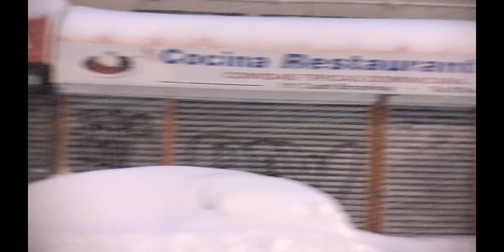Nor'Easters hit the North East in Feb. 2018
The North East was hit with 3 Nor'Easters in 2 weeks in February of 2018.